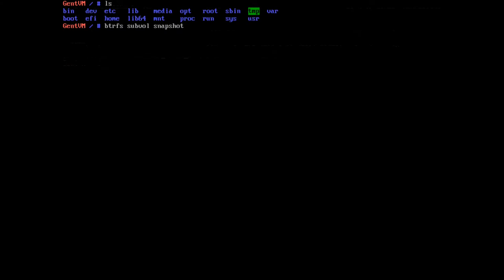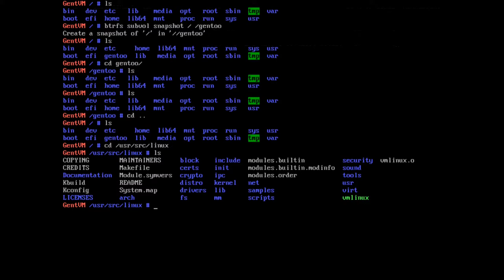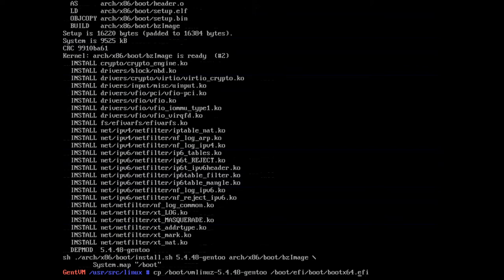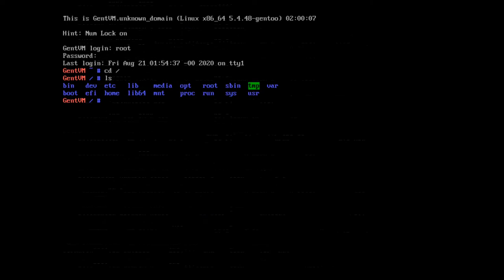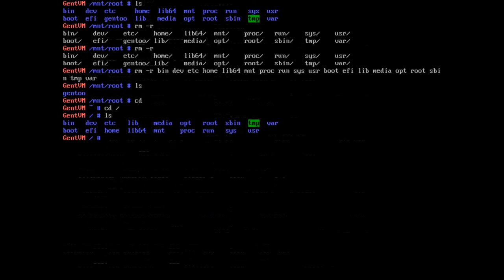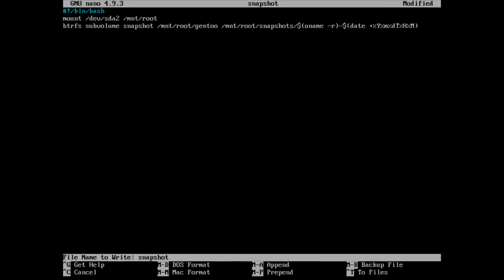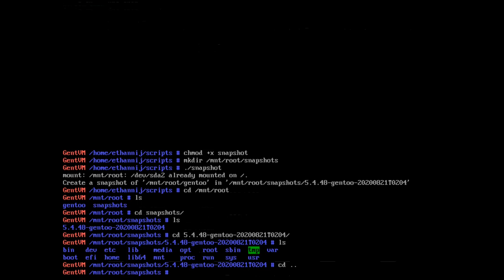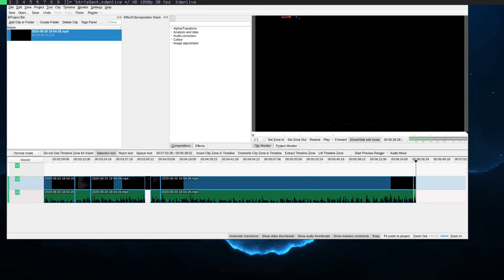Gentoo: The wonders of BTRFS snapshots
BTRFS is a really nice way of making snapshot type backups on you Linux system. In this video I cover how to set up a fairly solid system for this. I did however forget to mention, that files that are added to a snapshot link meta data, until they are changed, so as long as say /etc/portage/make.conf is not changed between snapshots, they only take up the size of one file.

About Me:
Hey, my name is Ethan. I've been creating content for a few years, although this channel is fairly new. I've been playing Escape From Tarkov since August 2018 and just upload videos for fun. As of recently I've taken up Linux as a new hobby, since I burned myself out of Tarkov. If you enjoyed or had any critiques please leave your feedback in the comments. I'll leave my twitch in the description. I hope you enjoy my videos.

Setup:
Corsair-K95 Platinum keyboard
Razer Mamba Wireless Mouse
Steelseries Arctis 7 wireless headphones
1920x1080 60hz 27 inch VioTek monitor
2560x1080 85hz 34 inch Sceptre ultrawide monitor
2560x1440 144hz 27 inch Pixio PX276 monitor (main)

Gtx 1070ti
I7-9700k
48gb ddr4 3200hz
128gb ssd
1tb ssd
2tb hdd